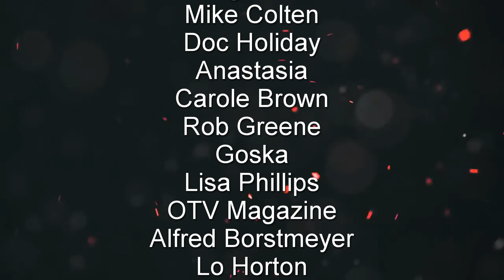The Night King And Crasters Sons - Game Of Thrones Season 8 Theory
Craster and The Others - Game Of Thrones Season 8

Welcome back for another Game Of Thrones season 8 theory question of the day video! Here we go over how Craster was able to make a deal with the Night King and sacrifice his Son's. He supposedly sacrificed 99 Sons to the White Walkers, but how did this happen the first time? Will Game Of Thrones tell us about Craster's parents and is that important as far as his ability to have a deal with the Night King?  And does Jon snow know something?